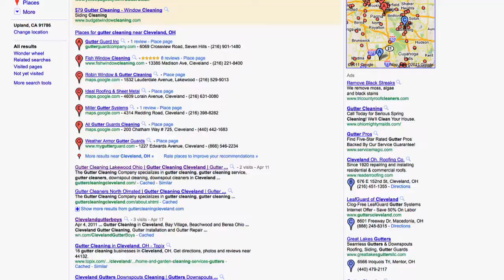Video Marketing Long Beach CA - Business Video Long Beach California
We will get your Long Beach CA business ranked on PAGE ONE of Google searches with YouTube videos! We produce high-quality videos for your business and we get them ranked!